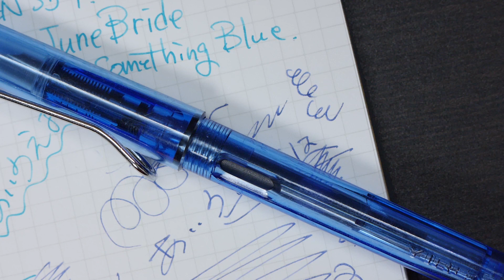#385 YIREN359にLAMYのカートリッジを挿す！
挿してみました

★使用音源★
・甘茶の音楽工房